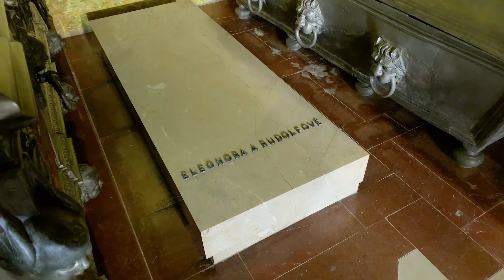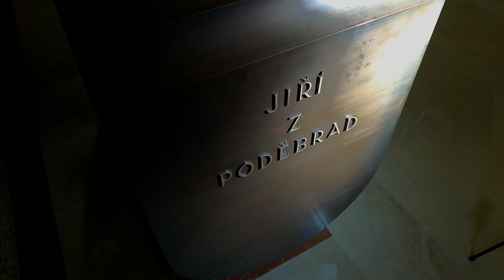Královská hrobka v katedrále sv. Víta na Pražském hradě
Císař Rudolf II. nechal zbudovat v podzemí katedrály sv. Víta na Pražském hradě hrobku, která slouží jako místo posledního odpočinku českých králů. Kdo z nich je zde pohřben, čím je hrobka unikátní a kdy ji lze vidět na vlastní oči? Sledujte další díl ze série Pozvánka na Pražský hrad!